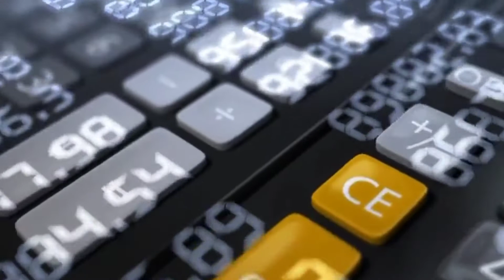25 लाख रुपये Acount मे 🤔 / गरीबी दूर हो गया अब 🤗/ Bk Mishra Motivational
25 लाख आया है / 25 lakh rupees in my account today  I'm so existing today
bk mishra motivational video 2022
सब बर्बाद हो गया hacker se kaise bache
how to protect our channel form hacker
bk mishra motivational cid video
social network fraud kaise hota hai
account kaise hack kiya jata hai
strong password kaise dale apne channel k liye tips for video
bk mishra arunesh video 2022 on fb